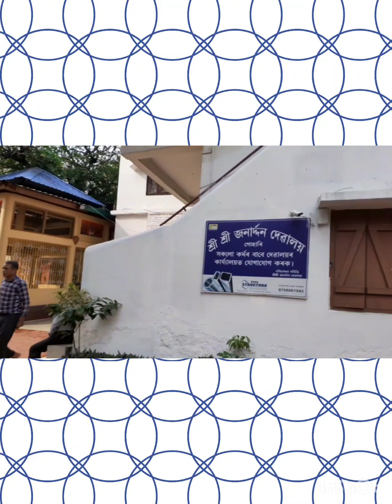Janardan Vishnu Temple.....Fancy Bazaar, Guwahati,